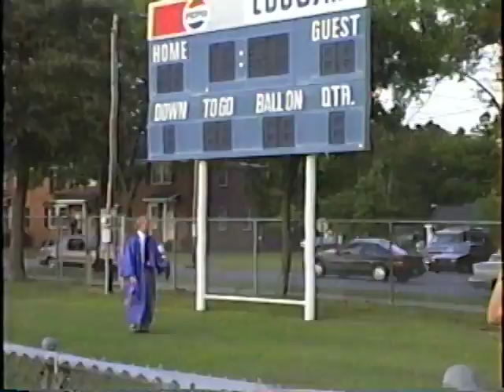1991 Goldsboro High School Post Graduation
In 1991 I graduated from Goldsboro High School in North Carolina.  Recently I found the videotape from that day.  This is the post commencement ceremony scene.